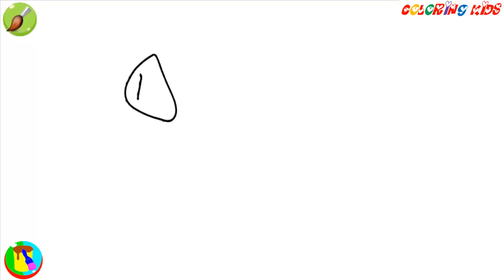how to draw a warthog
how to draw a warthog step by step